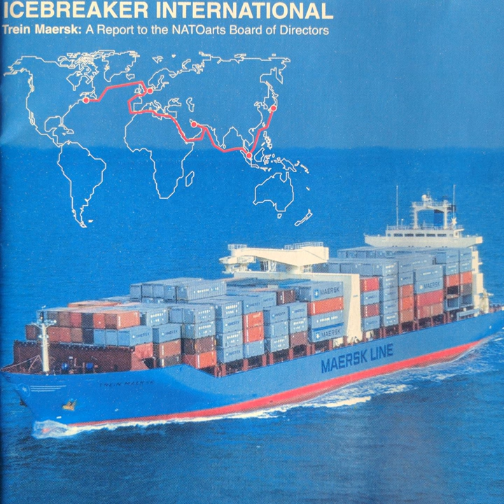Strait of Gibraltar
Strait of Gibraltar · Icebreaker International

Trein Maersk: A Report to the Natoarts Board of Directors